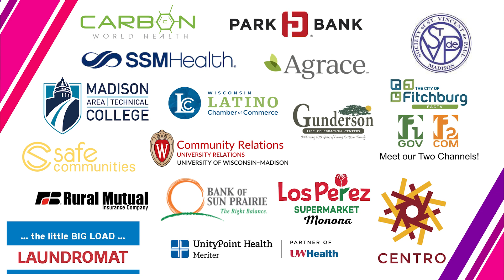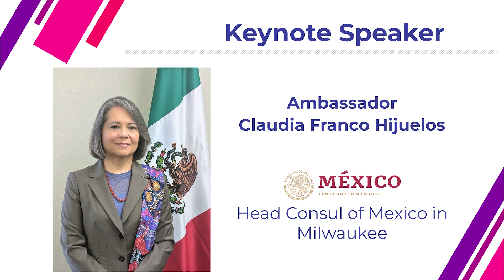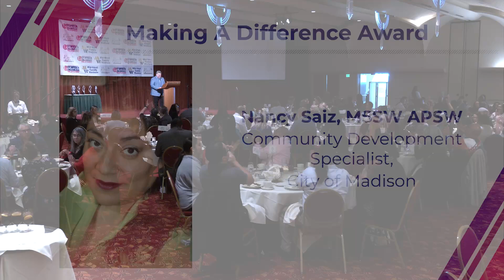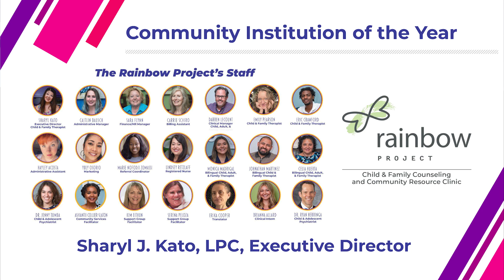La Movida Hispanic Heritage Luncheon 10-14-24